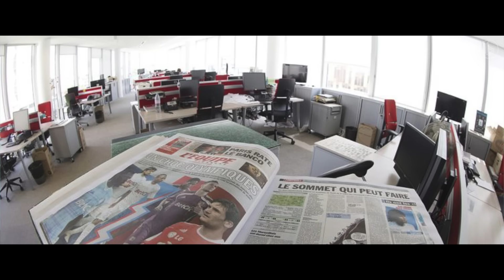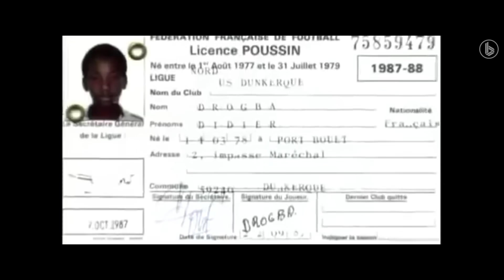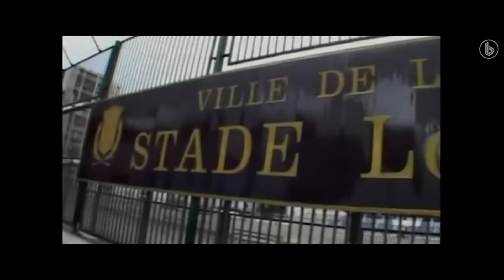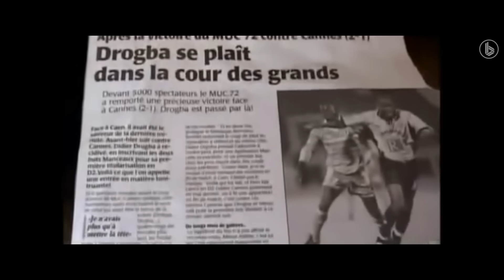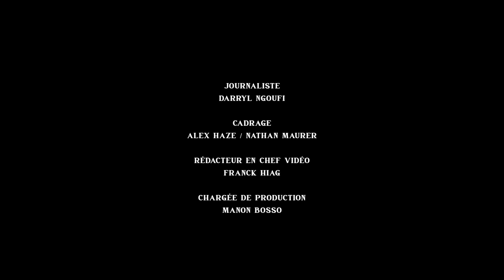Didier Drogba | La Vraie Interview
A l'occasion de la cérémonie du Ballon d'Or 2022 dont il est le co-présentateur, Didier Drogba a participé à notre fameuse Vraie Interview. Ses débuts en pro, son statut de légende à l'OM et à Chelsea, leader de la sélection ivoirienne, son après-carrière... L'ancien attaquant est revenu point par point sur les moments forts de sa riche carrière. Bon visionnage !

00:00 Intro
03:44 Entre la Côte d'Ivoire et la France
14:17 Premiers pas en pro
29:30 L'OM
33:11 Chelsea
42:20 L'homme du peuple
50:20 L'après-carrière
52:58 Le Ballon d'Or

➡️  CRÉDITS
Journaliste : Darryl Ngoufi
Cadrage : Alex Haze & Nathan Maurer
Rédacteur en chef vidéo : Franck Hiag
Chargée de production : Manon Bosso